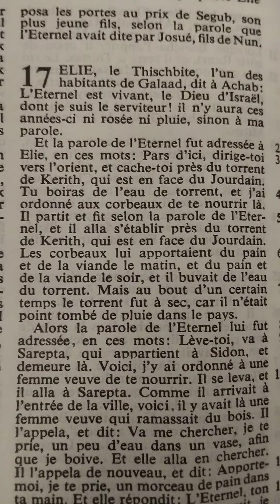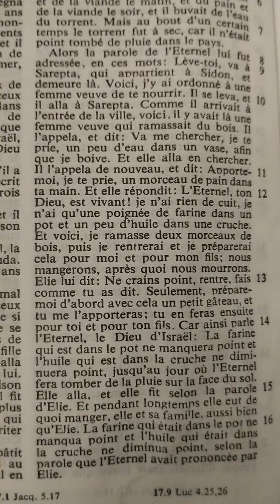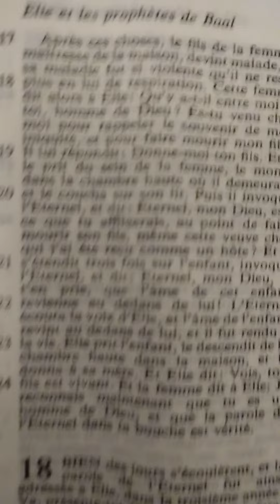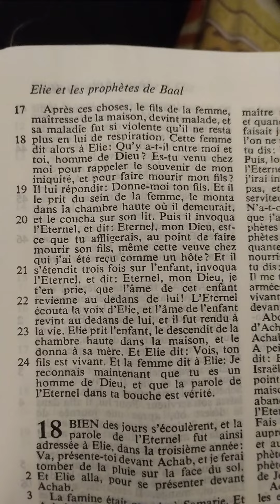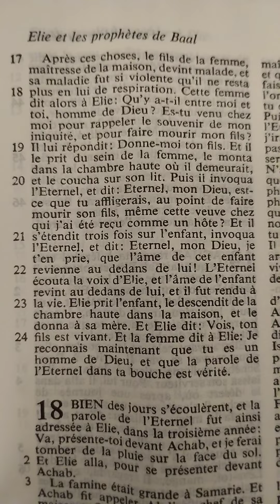1Rois chapitre 17 (Élie ressuscite un petit enfant)